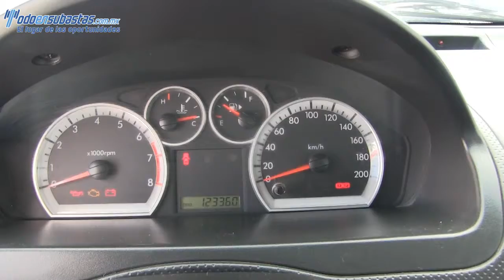104825 Chevrolet / Aveo / 2013